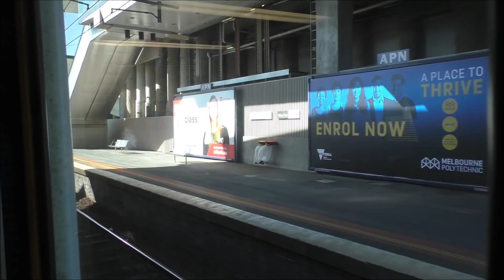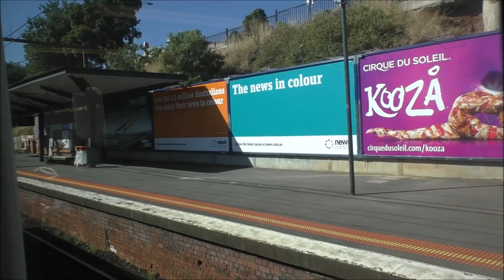V/Line's A66 on it's final day to Seymour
On January 25th, 2017, V/Line’s A66 makes its preparations for its last service to Seymour and back, A66 is the only surviving A class in its fleet, with 10 other A Class units in storage, as the train prepares to run the last 17:11 service to Seymour before it returns to Bacchus March for the year.
Eleven B class locomotives were rebuilt into A class between 1985 and 1987, four A classes are currently owned by V/Line and seven other units under the ownership of Pacific National, numbered as A60 to A85.

A66 ran its first service to Seymour on June 30th, 2016, the first time since an A Class locomotive has run to the Northeast, until now it would be the last time to see an A Class locomotive running a passenger service on the northeast line.

A66 now runs to Bacchus Marsh during the morning and evening peaks.

Links.